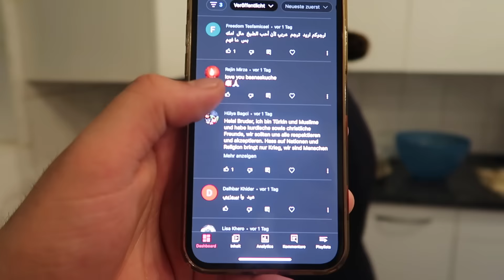TEIGSCHIFFCHEN / FRAGEN BEANTWORTEN BASNASKÜCHE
Aktuell haben wir ein angebot schaut vorbei der winter nährt sich..

Kamera: Sony Alpha 6400